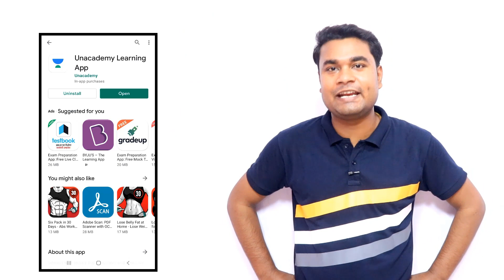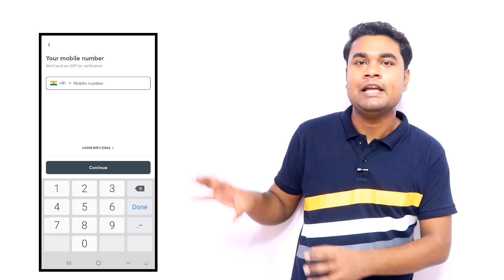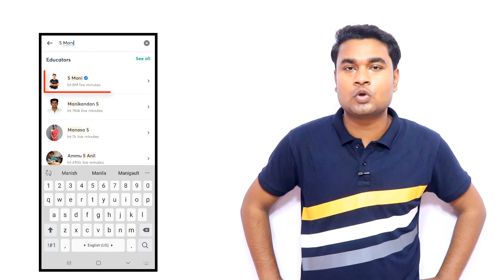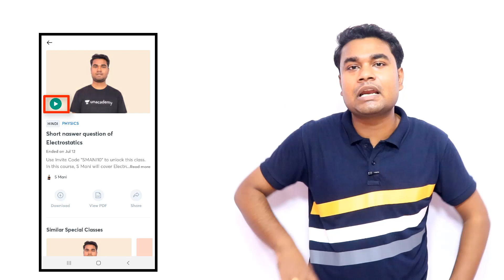Optics and Modern physics Live Class || Live Class of Modern physics || 12th board physics live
It is live class of modern physics for class 12 Board Exam.

Use Invite code:- "SMANI10" to unlock this class.

Class daily 07:30 PM me hai.